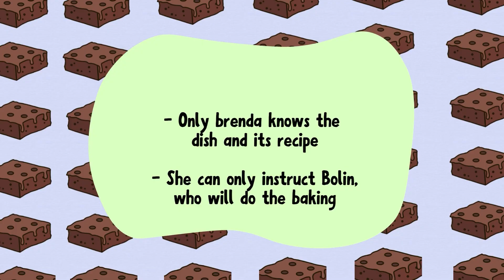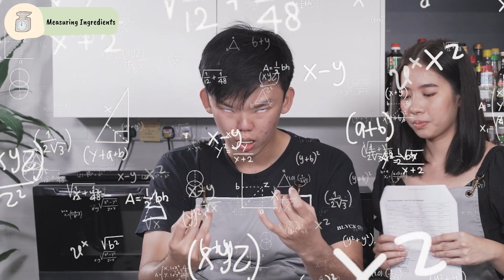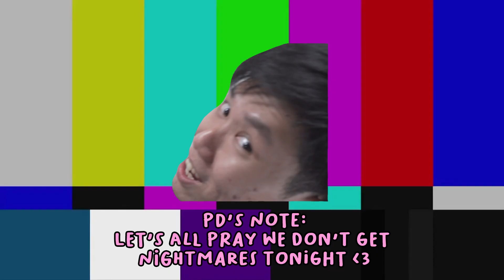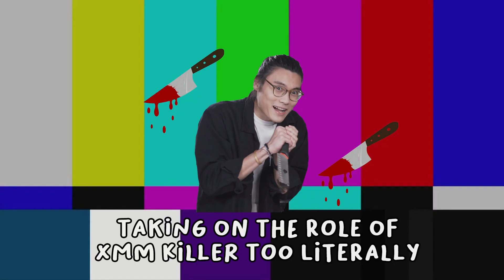Noob Cook Tries Baking Fudgy Brownies | Noob Cooks | EP 5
In this episode of Noob Cooks, we challenge beginner cook Bolin to bake brownies!

Here’s the twist: Bolin won't know what he’s baking, and has to complete the challenge solely through Brenda’s verbal instructions. Will he succeed? Watch and find out!

Edited By:
Melody Teoh